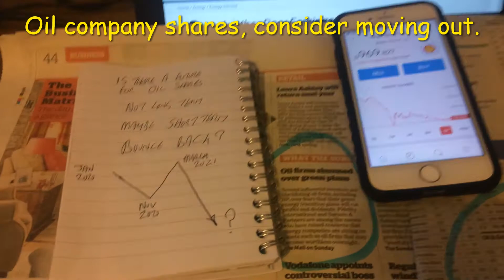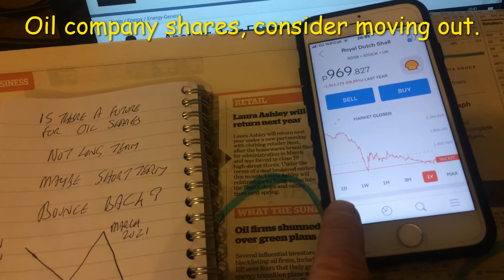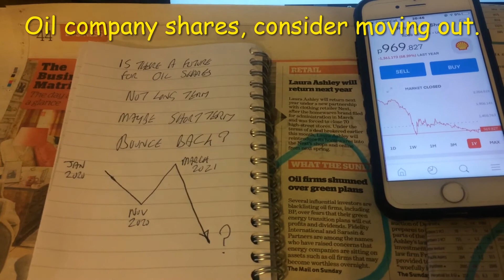oil stocks today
Here we consider if we should still hold a position in oil shares.